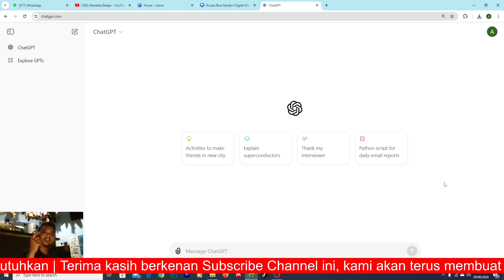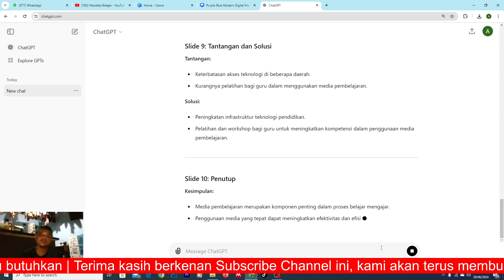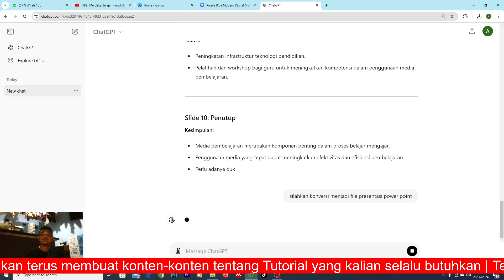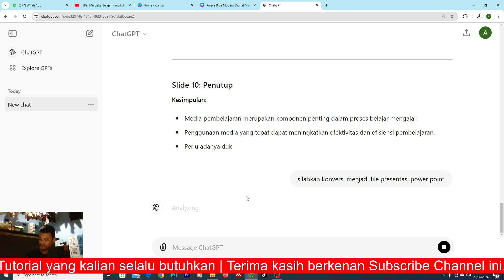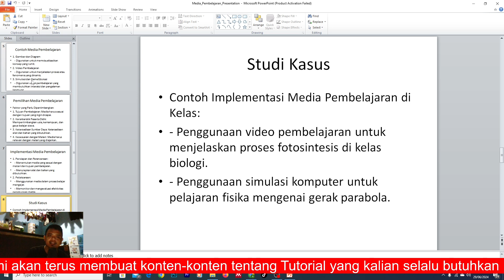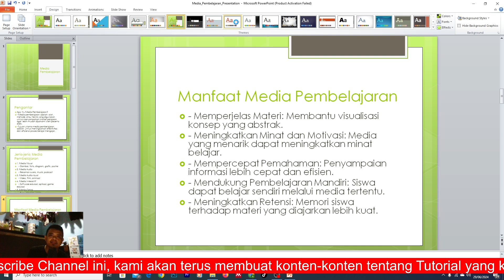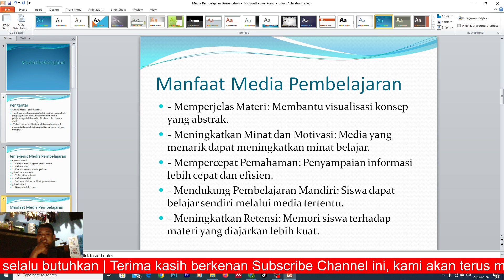Cara Membuat Presentasi Power Point Otomatis